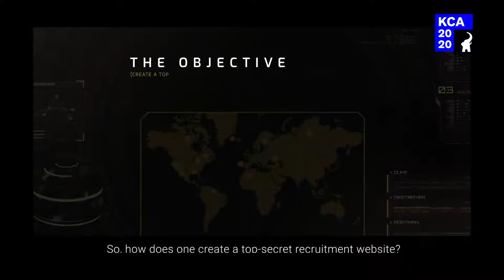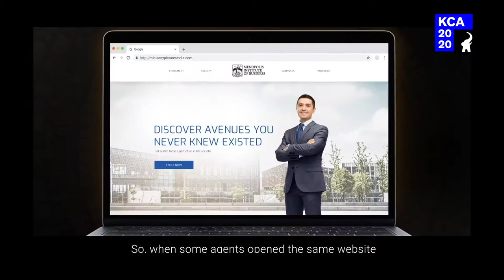KCA20 | MIB Incognito | Sony Pictures Entertainment Films India | Dentsu Webchutney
Communications objective:

With the global release of their latest blockbuster – Men In Black International, Sony Pictures India wanted to reach out to fans of the franchise.

In India, millions of fans grew up wanting to join the Universe’s Most Secret Organization – The Men In Black. Sony Pictures India wanted to leverage this and create maximum user engagement and conversations about the movie.

So, we wanted an innovative way to do that, keeping in line with Men In Black’s reputation for secrecy and advanced technology.

Target Audience:
People from metro cities who have grown up watching Men In Black since their childhood and aspired to join the organization.

We targeted fans:
* Between 18-30 years of age.
*Residing in metro cities.
* Grew up watching Men In Black.
* Who are digitally savvy.